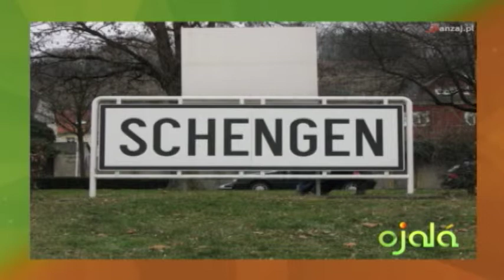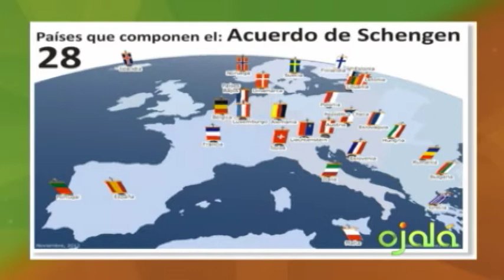Ojalá - Ecomundo - Lucas Vicens -24-2-16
Implicaciones del Brexit en la Unión Europea.